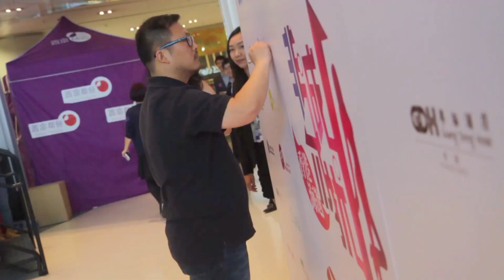If you are the one in Hong Kong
The mainland's most-watched television dating show If You Are The One (Fei Cheng Wu Rao) came to Hong Kong for its first audition on May 5.